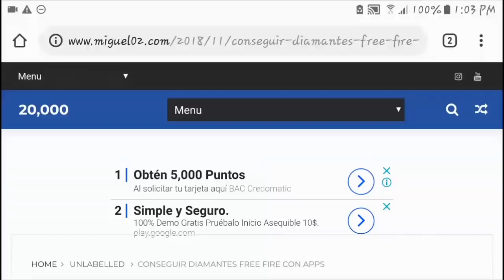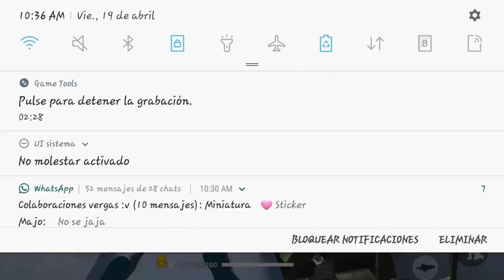Nuevos *BUG* De Invisivilidad Para Subir de RANGO | FACIL Y RAPIDO | FREE FIRE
METAS PARA UN FUTURO

1,000 SUSCRIPTORES 🏆

5,000 SUSCRIPTORES 🏆🏆

10,000 SUSCRIPTORES  🏆🏆🏆

15,000 SUSCRIPTORES 🏆🏆🏆🏆

20,000 SUSCRIPTORES 🏆🏆🏆🏆🏆

25,000 SUSCRIPTORES  🏆🏆🏆🏆🏆🏆

30,000 SUSCRIPTORES  🏆🏆🏆🏆🏆🏆🏆

35,000 SUSCRIPTORES🏆🏆🏆🏆🏆🏆🏆

40,000 SUSCRIPTORES🤗🤗🤗

45,000 SUSCRIPTORES🤗🤗🤗

50,000 SUSCRIPTORES🤗

55,000 SUSCRIPTORES😊😊

60 MIL NUEVA META